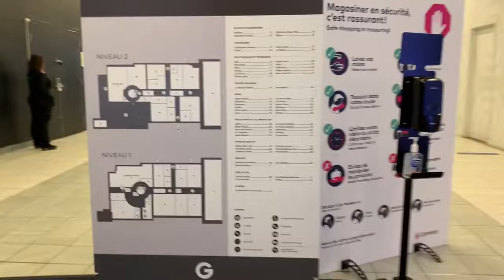Gallerie De Hull Gatineau Quebec COVID-19